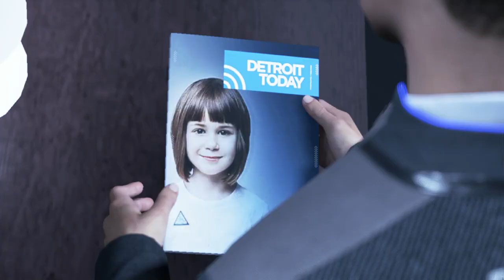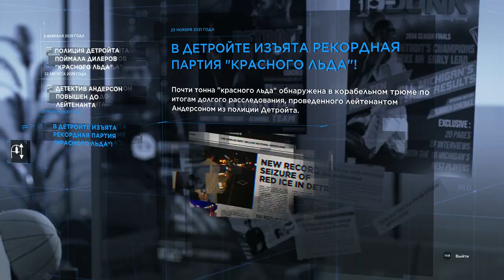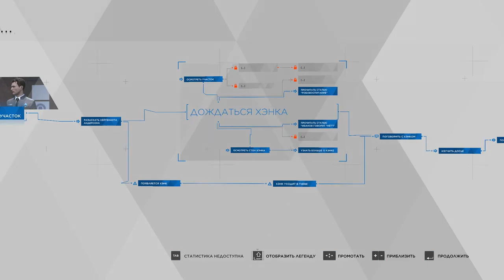Detroit Become Human PC - Полицейский участок